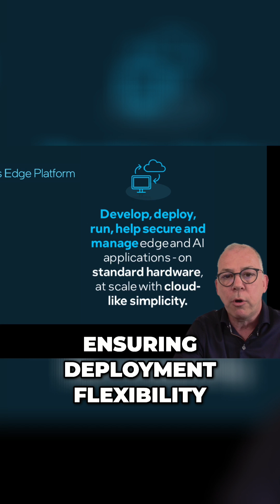Intel's AI Everywhere : Breaking Boundaries and Transforming Industries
Hey everyone! Ever thought what 4x AI compute capabilities would feel like? 🌟 Intel's dropping some serious tech with their new Gaudi 3 AI accelerator and 6th Gen Xeon processors, promising nothing but power and efficiency. IntelAmbassador!

From transforming industries like healthcare to manufacturing, Intel is not only only is about advanced tech but shaping the future! 🏭💡

I’ll be diving into IntelVision2024 for exclusive insights and be the first to witness how AI reshapes our world.